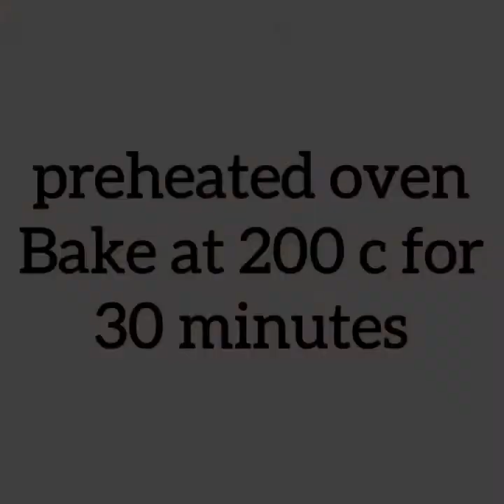පාට දෙකෙන් චොකලට් සහ වැනිලා රසට මාබල් කේක් හදමු - create marble cakes with chocolate and vanila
Today let's make sweet marble cake recipe these sweet marble cakes are super tasty perfect for adult and superb for kids...